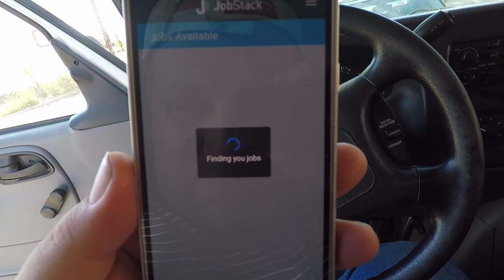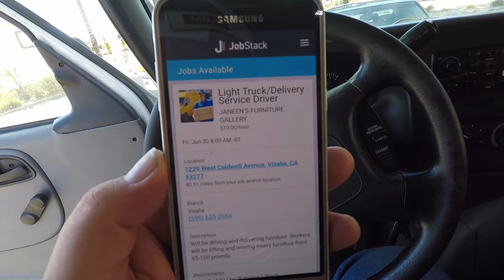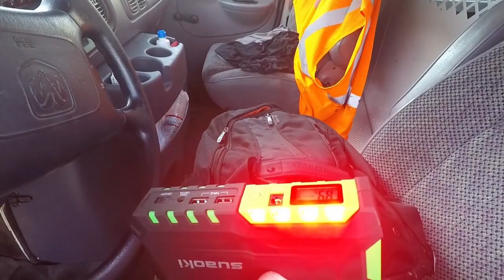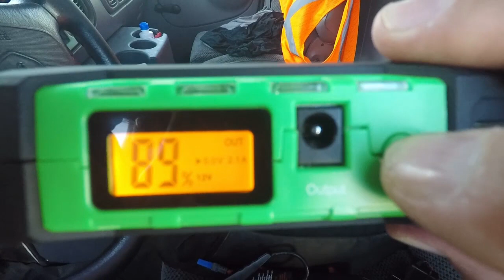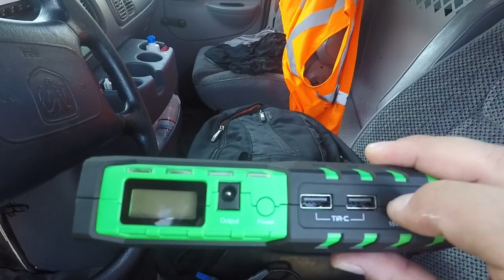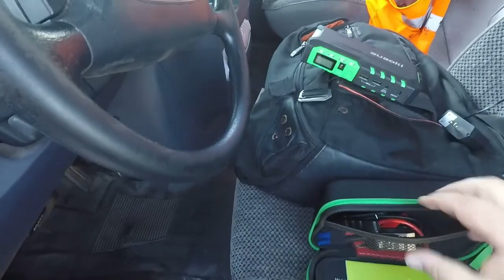How To Make Money Living In A Van On The Road & Cool Suaoki Giveaway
This June 2017 video is about how to make money living in a van on the road. I show you how anyone can drop down into a new city and find work right away and get paid within 48 hours from arrival. And this option does not take any special skills to make money on the road while enjoying the van life. I have done it time and time again thanks to Day Labor and a strong work ethic.

The end of this video I do a review on the Suaoki Car Jump Starter and personal power supply, followed by how you can enter the live drawing for the product giveaway. If you like the product and want to buy it please go check out the sponsors page to support them for providing the giveaway. See link to the giveaway below and I hope you enjoyed this how to make money video.